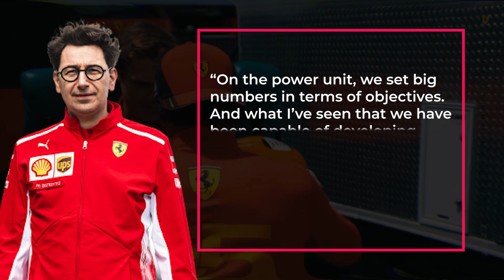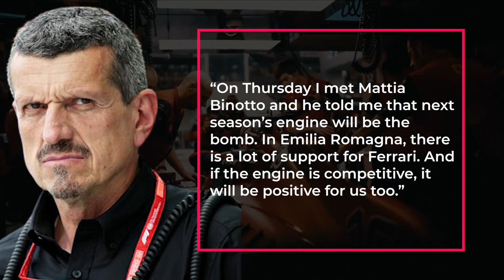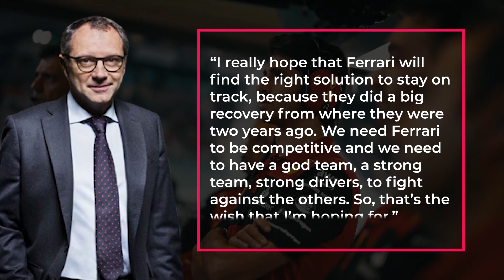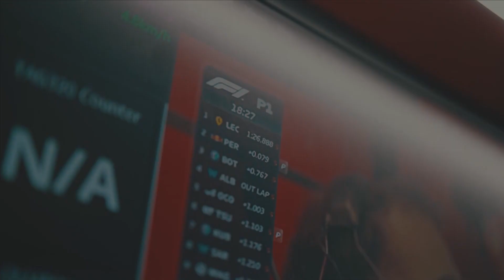Ferrari HUGE UPGRADE to DOMINATE 2023 Revealed?!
HUGE upgrades just got leaked straight out of Ferrari, it is borderline insane, and it already has both Red Bull and Mercedes fans terrified for next year's domination of the men in red!

After sacking Binotto, the team has continued with their progress on multiple levels, and with the new regulations in 2023 as well as the improved reliability and massive gain in power of their engine, the Maranello team has been very impressive in the off-season so far! But what is it about Ferrari that’s going to be fixed for 2023 and has presented a massive issue for the 2022 season? And spoiler alert: you wouldn’t believe what F1’s CEO himself said about Ferrari and their incredibly high chances of winning next year!